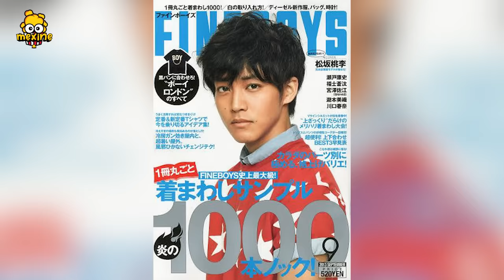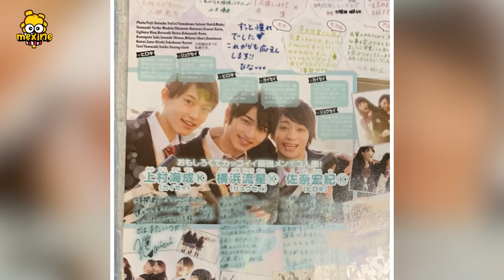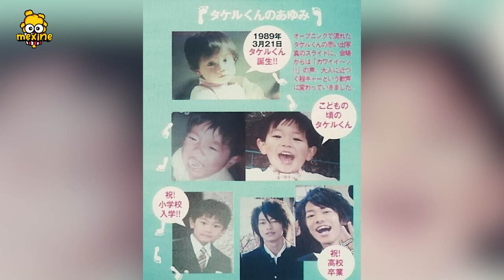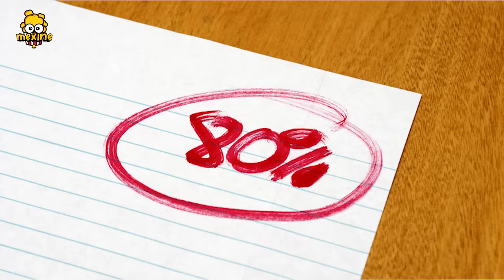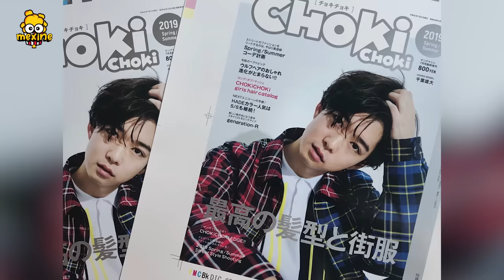Top 10 Diễn Viên Hạng A Đóng Phim KAMEN RIDER & SUPER SENTAI | meXINE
Super Sentai cùng Kamen Rider còn là một bệ phóng, chắp cánh cho nhiều nam diễn viên vươn lên trở thành ngôi sao hàng đầu của làng điện ảnh. Hãy cùng meXINE tìm hiểu thông qua video Top 10 diễn viên hạng A từng đóng phim Kamen Rider và Super Sentai nhé.